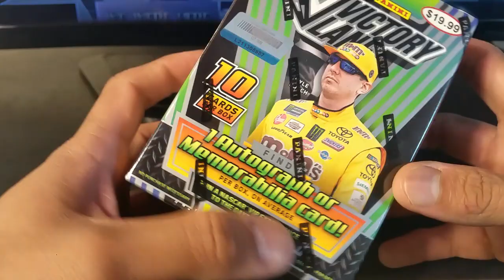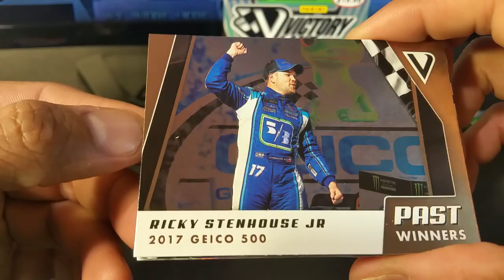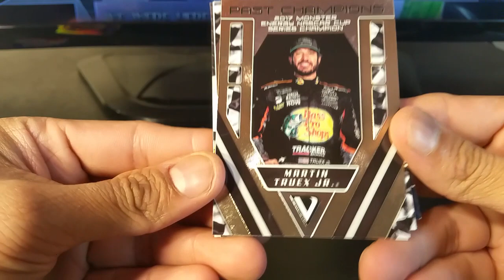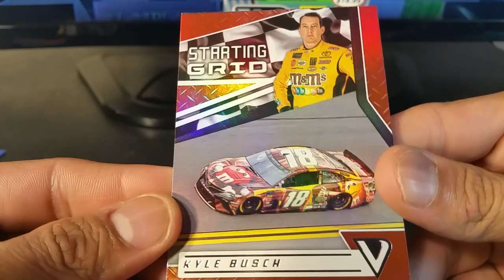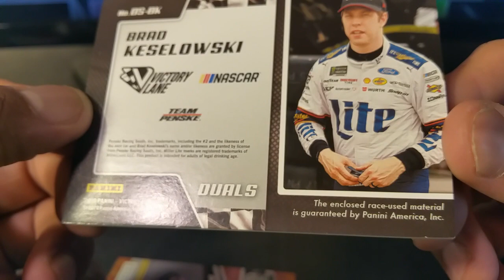2019 Panini Victory Lane Nascar Racing trading cards. 1 autograph or memorabilia per box.